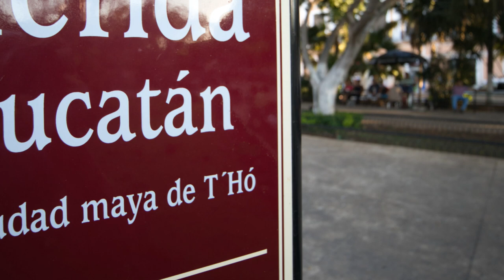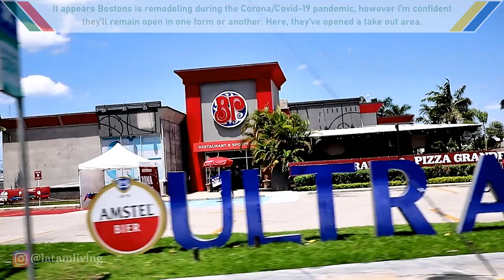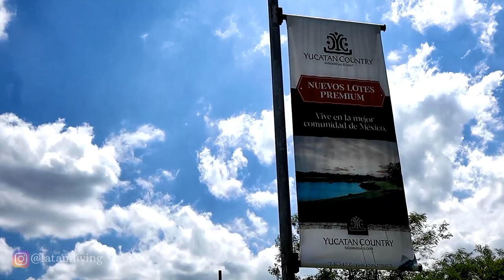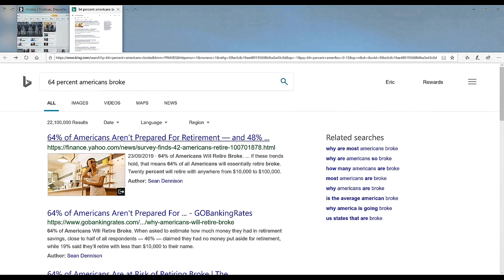Mérida, Yucatán, México | 2nd Safest City in the Western Hemisphere? Expats Seem to Like It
Mérida, Yucatán, México is the capital of the state of Yucatán in southeast México. It's increasingly becoming popular with expats from the rest of North America. Americans, Canadians, as well as others from Europe, Australia/Oceania, and Asia are becoming more aware of the former Maya capital known as T'hó which the Spanish Conquistadors changed to Mérida in 1542 named after the town of Mérida in Extremadura, Spain. There are 4 cities named Mérida in the world, all named by the Spanish. The other 3 are in Philippines, Spain and Venezuela.

60% of the population of Mérida and the state of Yucatán are of Maya decent. The city of Mérida has a population of roughly 1 million people, although it has a much more subdued suburban feel than that of a capital city. Its main avenue, Paseo de Montejo is a point of pride for the people of Mérida. It's one of the cleanest, nicest boulevards in the world and features a prominent sculpture titled "Monumento de la Patria" as Paseo de Montejo turns into "Prolongación de Paseo de Montejo" or Paseo de Montejo Extension. This fine sculpture was created by Colombian sculptor Rómulo Rozo back in 1956.

The city is a magnificent fusion of old historic buildings in the center of town and mansions along Paseo de Montejo mixed with a flair for the modern, up to date world in the northern section of the city. Catedral de San Ildefonso de Yucatán is the oldest cathedral in the continental Americas, superseded only by the oldest in the Western Hemisphere which is Catedral de Santo Domingo in the Dominican Republic.

The same fusion of old and new goes for its amazing cuisine as well. You can go from Panuchos, Papadzules, Poc Chuc, Queso Relleno, Relleno Negro (de Pavo or de Pollo), Salbutes, Sopa de Lima, Sopes, Tacos (al Pastor, Cochinita Pibil, Pollo y Mas!) to Cheeseburgers (and fries of course), Chinese Food, Pizza, Ribs, Sandwiches, Sushi, Thai Food, Wings, and well known American chain restaurants and fast food joints.

The city has Costco, Home Depot, Office Depot, Office Max, Petco, Sam's Club, Walmart and more yet it maintains true to its Maya roots. It has two high-end malls, one decent but rather small mall with an ice skating rink in the middle and also has some older, yet still popular malls. Unlike the United States, malls are not dead in México. Only 60% of Mexicans have a bank account. Mexicans are used to going to the malls. Although, Amazon recently struck a deal with FEMSA (the conglomerate that owns 18,000 OXXO convenience stores), internet shopping hasn't quite caught on yet in México. There's even a Sears here!

Mérida was ranked by CEO World Magazine as the 2nd safest city in the entire Western Hemisphere after Quebec City, Canada; Mérida ranked 21st worldwide. This comes as a shock to many people who have been led to believe that all of México is filled with narcos and violence; not so in the Yucatán. I must admit that I'm skeptical of any list in general as they can be bought or used to satisfy some organization's agenda. Also reliable statistics aren't readily available in all countries. Also many crimes simply don't get reported, especially in Latin America. In the United States people are more apt to report a petty theft like their bicycle being stolen. Nobody in Latin America would waste their time reporting such an incident to the police, as it's well-known that police in Latin American wouldn't do a damn thing about a stolen bicycle report. I can't speak for all police in every Latin country but that's the general consensus. So if a crime, of any type, goes unreported then it only "improves" the perceived safety of that country.

In any event, I can vouch for the fact that Mérida feels very safe and has a family oriented vibe.

The Yucatán peninsula has an estimated 6,000 cenotes which are basically natures swimming pools created by an asteroid that hit the earth 66 million years ago right on the Yucatán coast in a small seaside town called Chicxulub. A widely accepted theory is that worldwide climate disruption from the event caused the Cretaceous-Paleogene mass extinction. It's believed that 75% of animal and plant species on Earth became extinct, after the impact, including all non-avian dinosaurs.

I mentioned before that Mérida is a family oriented city. People don't seem to be in the rat-race and it's a welcoming feeling. I believe that's what attracts many Americans and Canadians to Mérida. From what I've seen, most of the Expats that come to Mérida seem to treat it with the respect it deserves and truly enjoy being part of it.

Mérida is extremely hot, I mean brutal and many literally can't stand the heat. I guess every rose has its thorn.

Attribution:
Artist: Anjulie
Music Title: "TheFatRat - Fly Away feat. Anjulie (VAVO Remix) [Trap]"